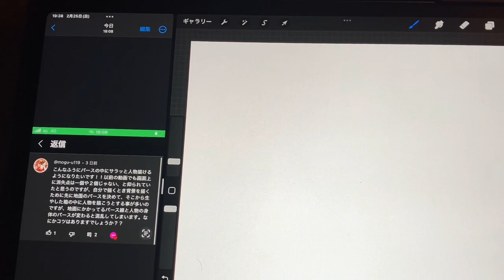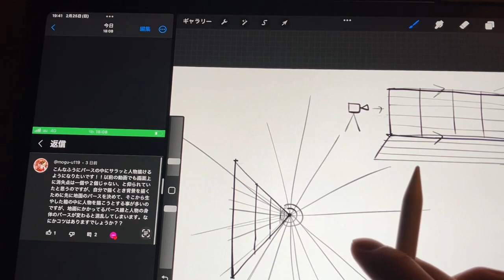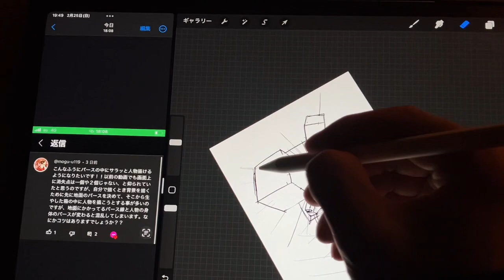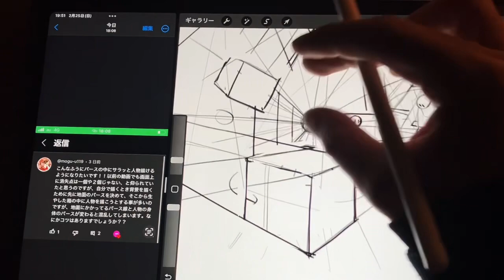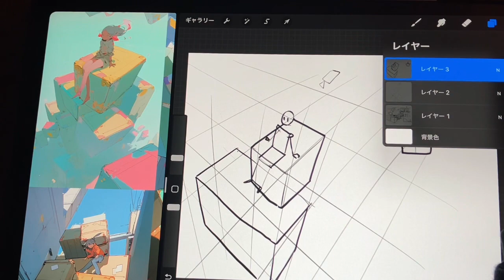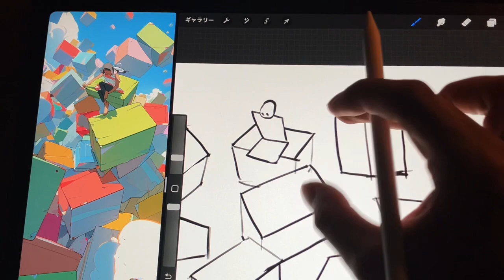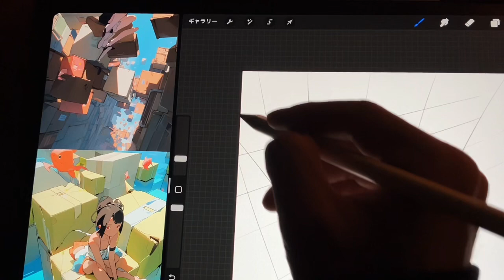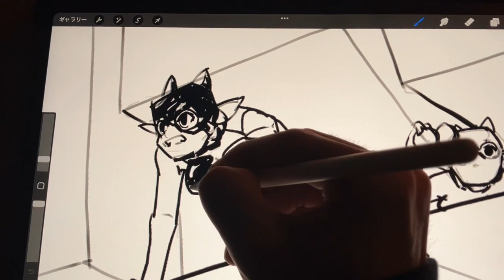【基礎】なぜ空間に人を配置するのが難しいのか